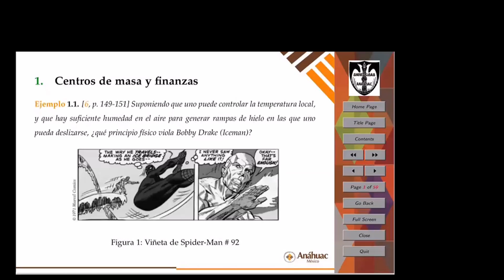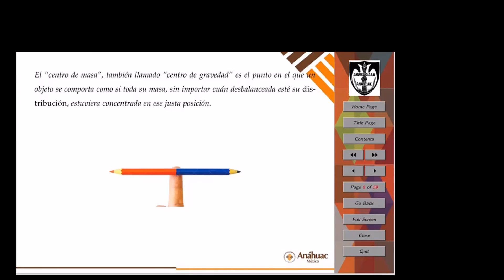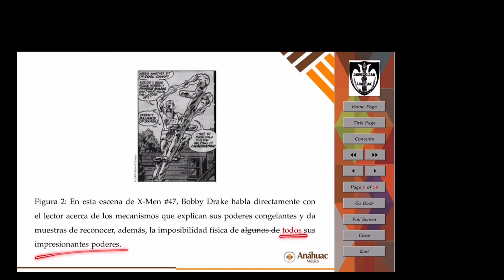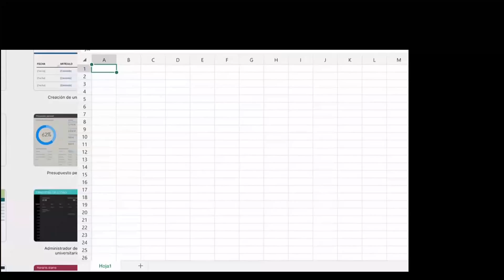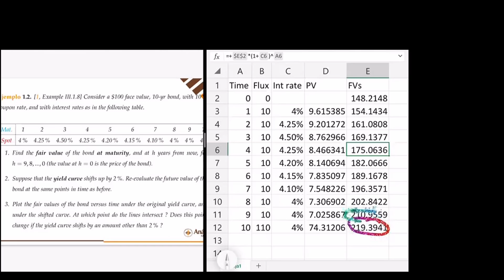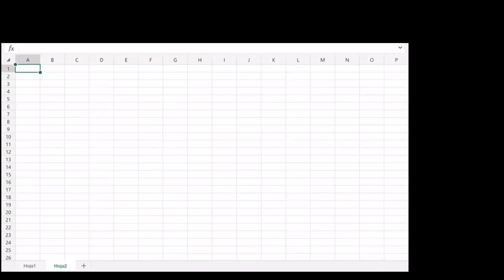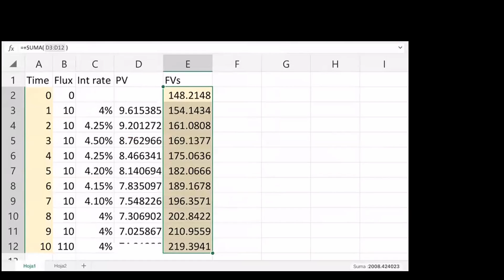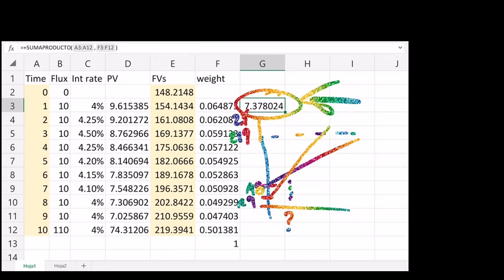Momentos de una Distribución - Centro de Masa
En este video se aborda el tema de los momentos de una distribución,  en particular el centro de masa como introducción al primer momento (media o esperanza).